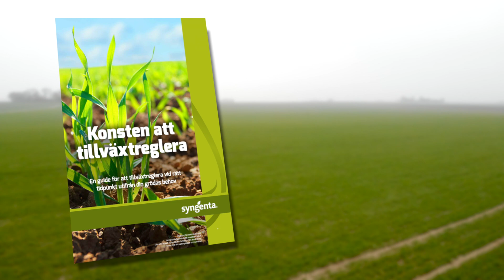RÖTTERNA- Säkra en hög skörd redan nu!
Att tillväxtreglera vid rätt tidpunkt hjälper dig att stärka din gröda och fältet är bättre rustade mot utmaningar grödan stöter på under en säsong. Grunden till en hög skörd läggs på hösten men det gäller att hitta en bra strategi under våren för att ta tillvara på potentialen.

Häng med RÖTTERNA ut i fält!
 en serie under våren kommer vi berätta om tillväxtreglering och att hitta den rätta behandlingstidpunkten. Vi kommer under våren att följa de olika tillväxtstadierna och titta på vad en tillväxtreglering i de olika stadierna får för effekter. Var med från början!